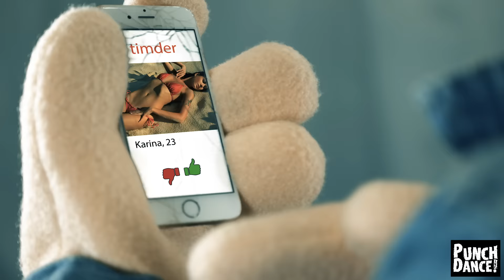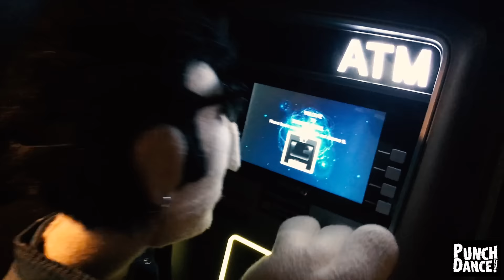WALTHAM "Summer Nights" w/Noelle Leblanc (Official Music Video)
A Punchdance Studios Production
Directed by Tim Dennesen
Performed by Waltham featuring Noelle Leblanc
Lyrics: Waltham, Bobby The Bob
Recorded in Burbank, CA- Doghouse West
Mixed by Jim Keaney
Foam Foolery Puppets
Puppeteers:
Frank Pino Jr.
Dave Pino
Erica Pino
Karen Pino
Tim Dennesen